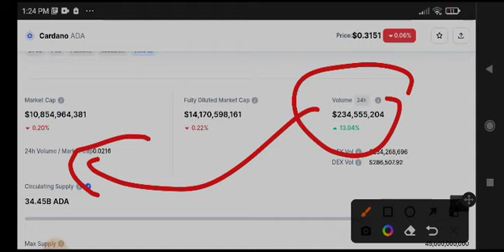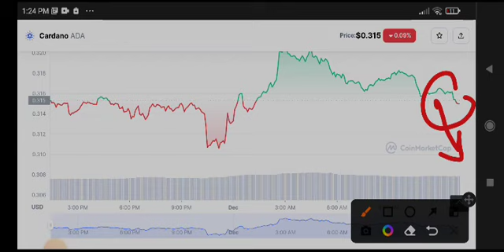Cardano News Today! Cardano Price Prediction